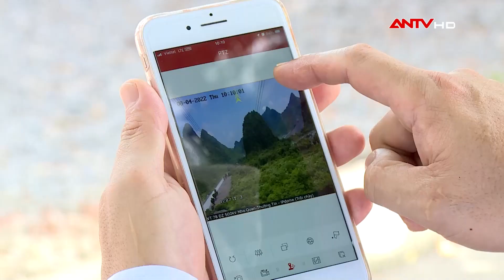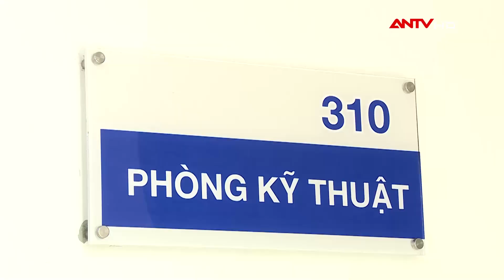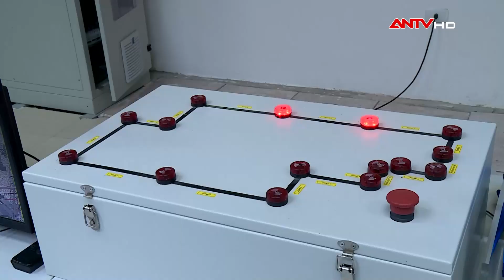Ninh Bình: Ứng dụng công nghệ số kiểm soát nguy cơ nguy hiểm trên các đường dây truyền tải điện |KNS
KNS | Đảm bảo an toàn đường dây truyền tải điện là công tác không hề đơn giản, thậm chí chưa nhiều hiểm nguy. Vì vậy, các thành viên của đội truyền tải điện đã ứng dụng công nghệ, giúp phát hiện nhanh chóng và chính xác nguy hiểm đang rình rập trên các đường dây, đảm bảo an toàn lưới điện.

Kỹ năng sống thông qua các tình huống giả định và những thử thách gay cấn, bất ngờ sẽ cung cấp cho khán giả (người xem) những kiến thức, kỹ năng hết sức cần thiết như: Kỹ năng sống cho trẻ em, kỹ năng sống cho người già, kỹ năng sống cho thanh thiếu niên, kỹ năng sinh tồn, kỹ năng mềm, kỹ năng giao tiếp... Qua đó góp phần nâng cao chất lượng sống cho người dân.

© Bản quyền thuộc về Digilife Entertainment